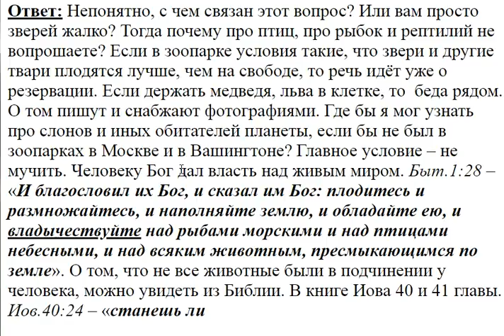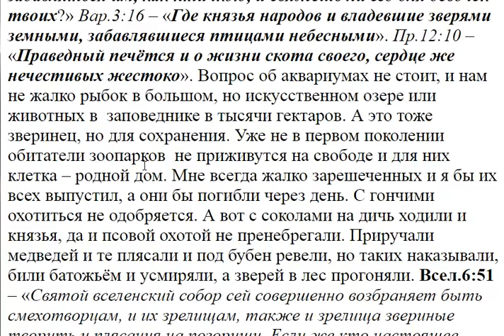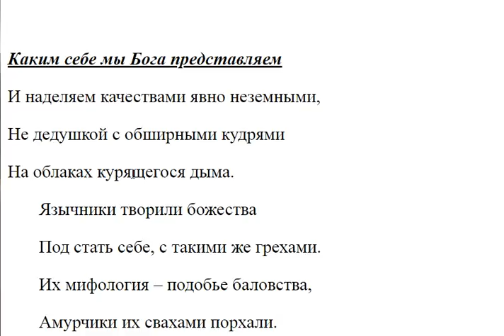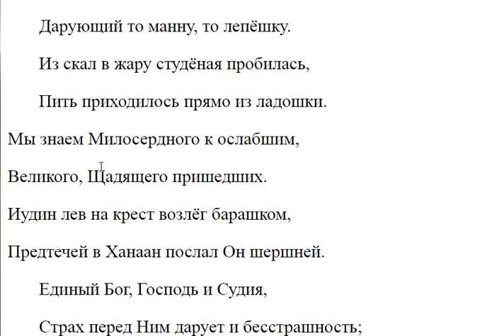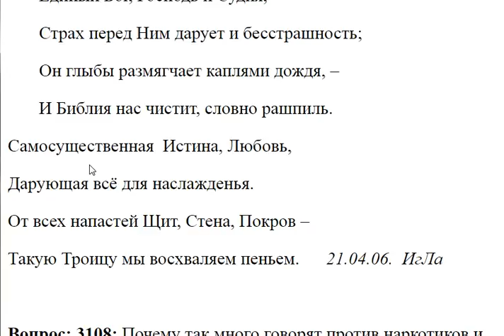3107. Можно ли зверей держать в зоопарке?